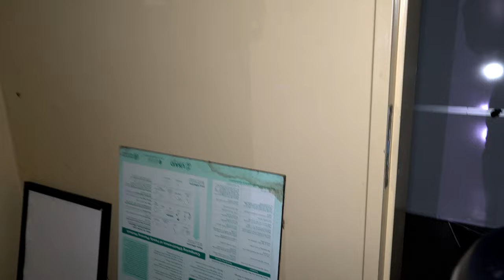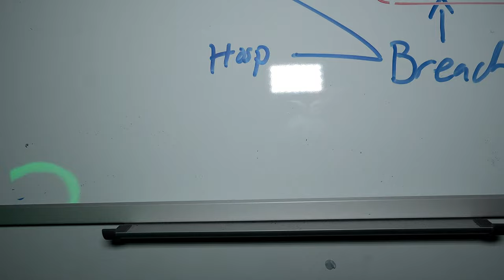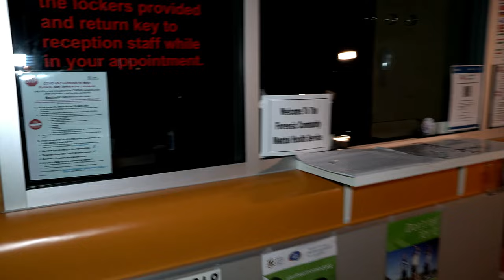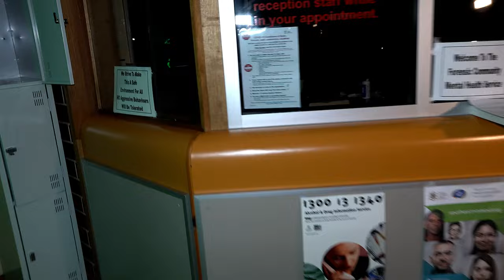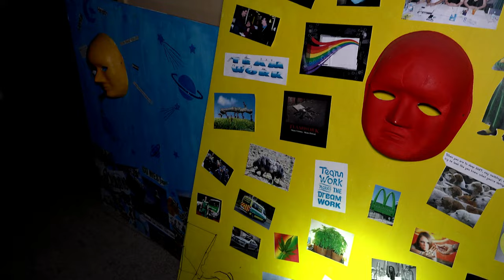Abandoned Forensic Hospital Part 2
Abandoned Forensic Hospital Part 2 welcome to the other side the forensic side to the untouched hospital. So we take a peep inside this place creepy as it seems its empty hallways lost to government funding sits waiting its doom. This place would of been very busy in the days it served with incoming and out patient facilities now on hold. As we explore this large building with many abandoned beds, chairs, and even doors to former closed hospitals. We meet fellow explorers Drain Dads and Tofu Rage in a collaboration with these awsome explorers lets go inside.